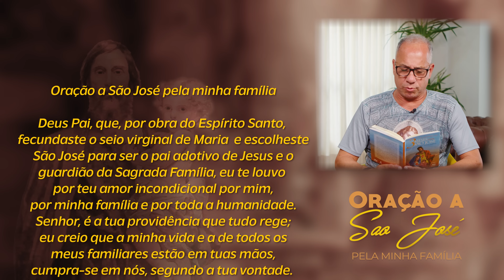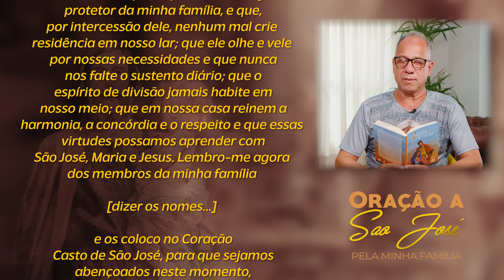3 MESES COM SÃO JOSÉ | 7 de Fevereiro, 50º DIA | Dunga e Néia